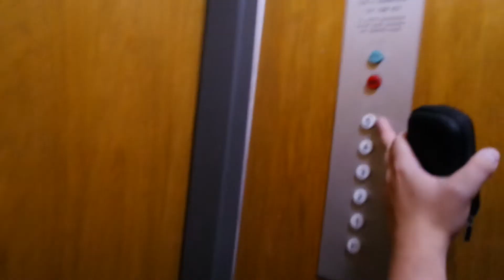Old ValmetSchlieren traction elevator/lift in Suupankuja 4-6D, Pirkkala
Location: Suupankuja 4-6D, Pirkkala, Finland
Brand: ValmetSchlieren, Filmed with Elevators from Finland
Year installed/modernized: 1974
Serial number: VS 3963
Floors: 6(P, 1, 2, 3, 4, 5)
Capacity: 4 persons or 320 kg
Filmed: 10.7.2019